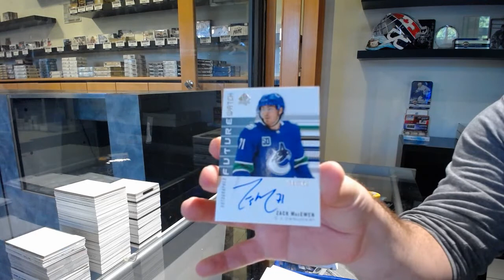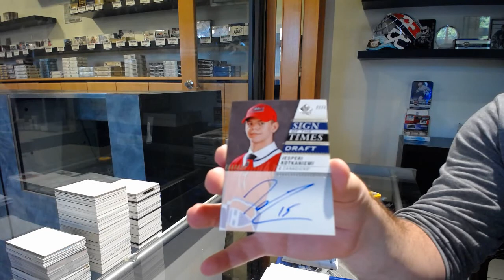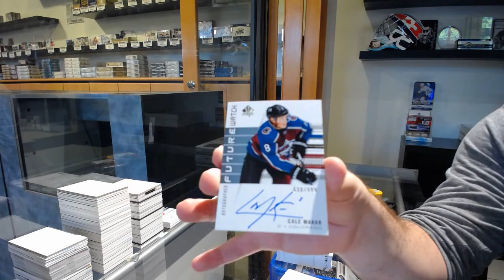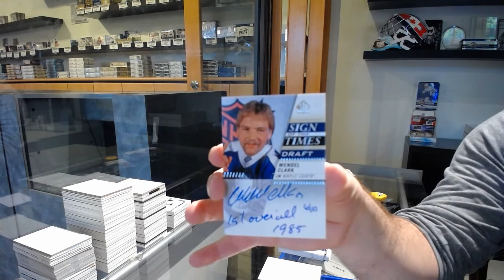19-20 Upper Deck SP Authentic Hockey 4 Box Break - C&C GB #11,627